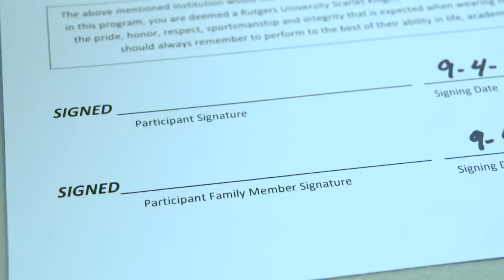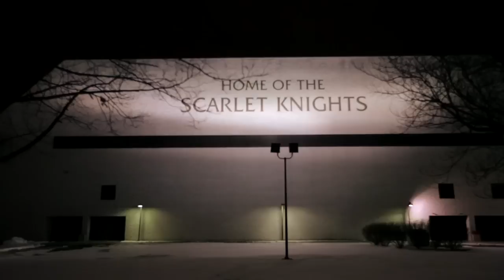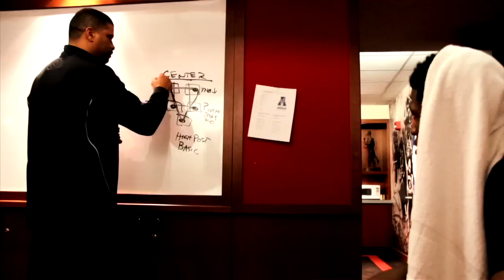RVision: The Rutgers Basketball Story 2015 - Show 7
The Rutgers Basketball Story is designed to provide insight into the program as the Scarlet Knights play their inaugural season in the Big Ten Conference under second-year head coach Eddie Jordan.